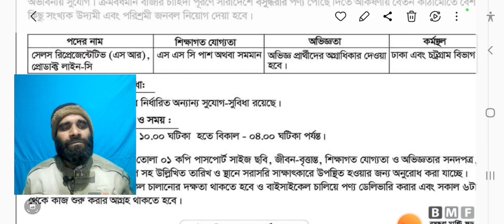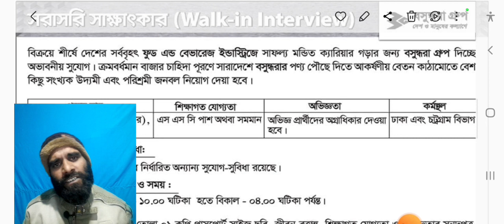এসএসসি পাসে বসুন্ধরা গ্রুপে নিয়োগ বিজ্ঞপ্তি ২০২৩। Bashundhara Group Job Circular 2023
The Bashundhara Group has announced a new recruitment notice in 2023. There are some vacant posts in the Bashundhara Group Job Circular 2023.